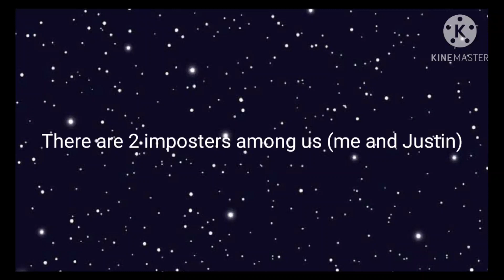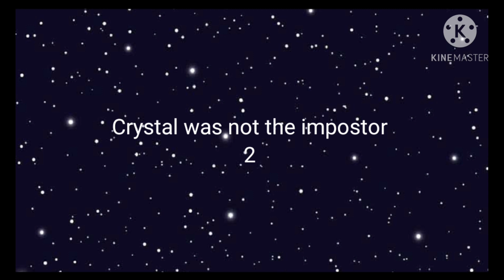Among us round 3 final maybe?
IDC